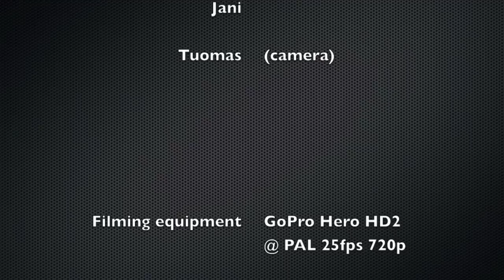Wreck "coalship", Kalskär, Kökar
Diving in Åland Islands, Finland. Yearly Nautic Club ry´s summertrip with our dive ship m/s Tavi. Eight awesome days at Finnish archipelago.